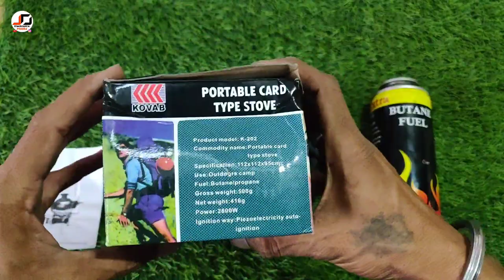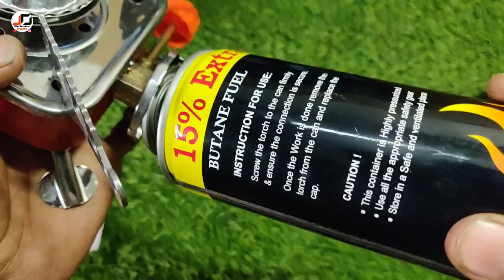Camping Gas Stove । portable card tipe stove K 202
portable card type stove
portable card type stove cooking
portable card type stove review and testing portable card type stove k-202

buy Products Info 👇
Jay Dasaram
JD electronics And Mobile